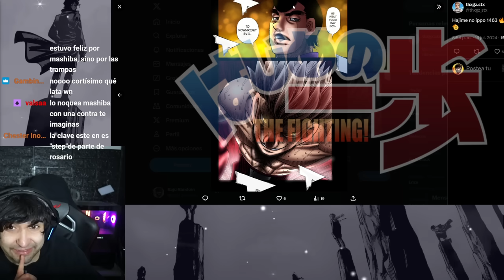EL CHICO MALO DE PUERTO RICO | LECTURA HAJIME NO IPPO 1463 | RAJU RANDOM